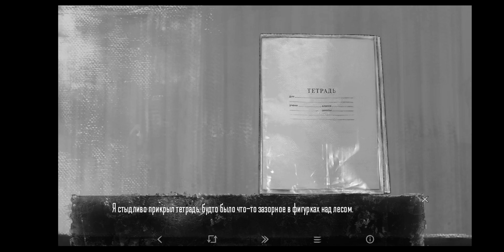актерская игра с Полиной и начало 4 эпизода(Зайчик прохождение 14 часть)